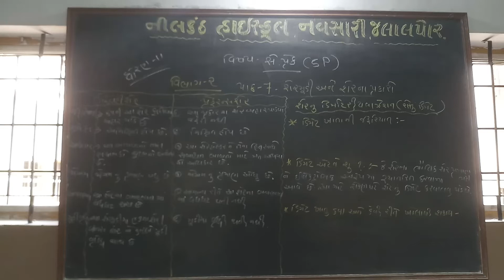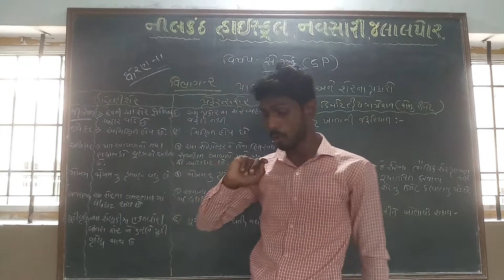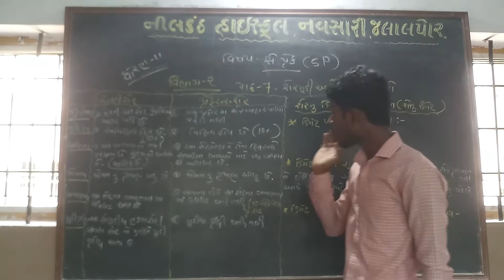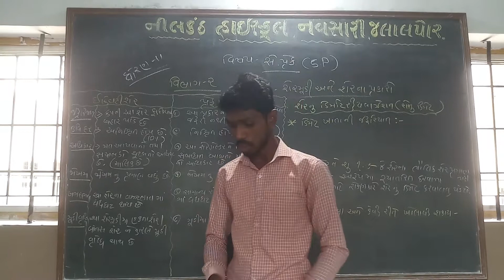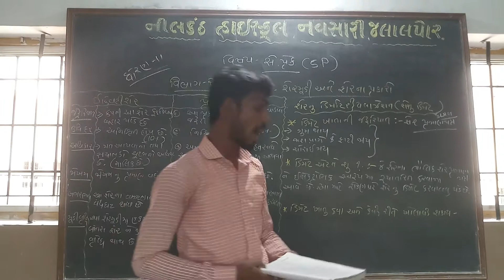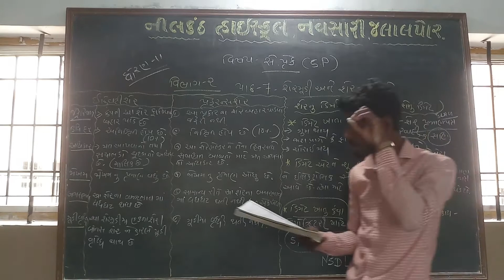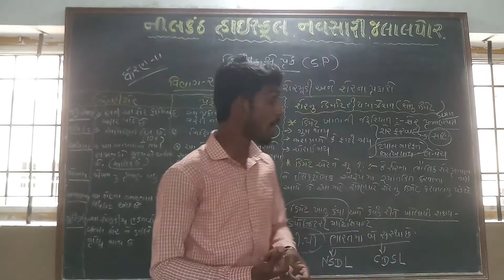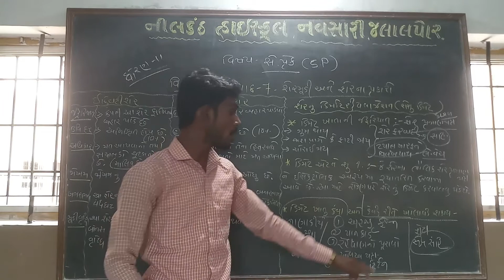std-11 S.P part-2 chap-7 video -8